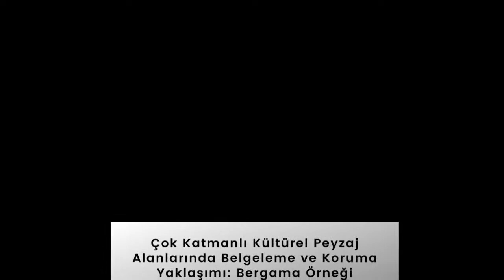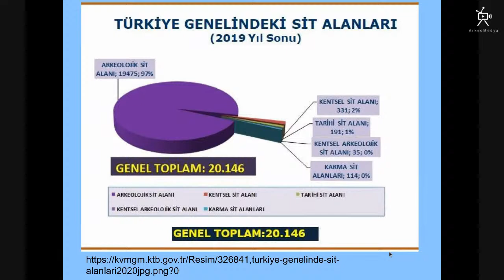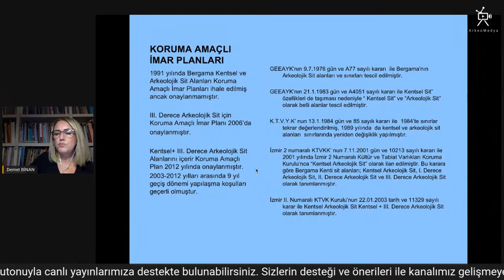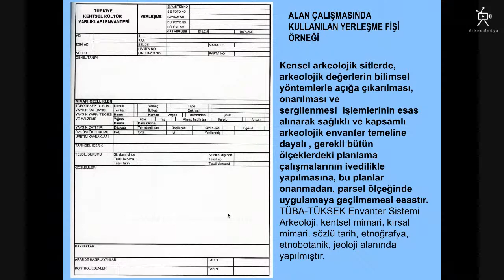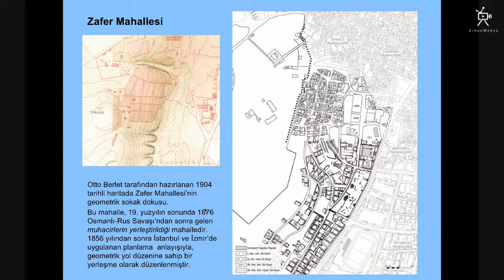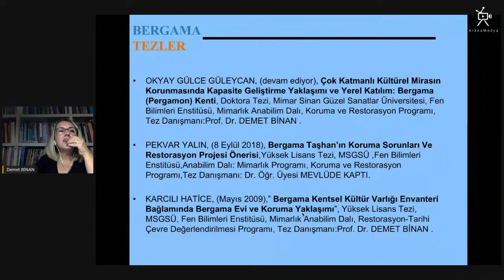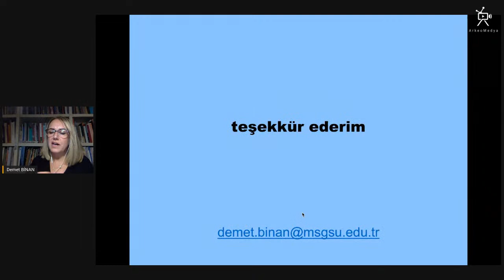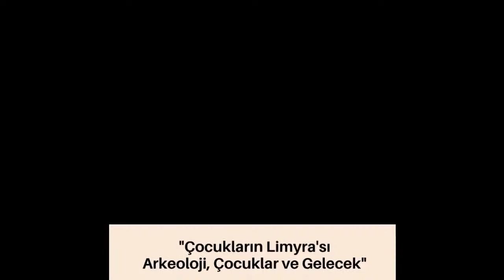''Çok Katmanlı Kültürel Peyzaj Alanlarında Belgeleme ve Koruma Yaklaşımı'' Prof.Dr. Demet BİNAN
Herkese merhaba, Arkeoloji Sohbetleri'nin 53. canlı yayınında Prof.Dr. Demet BİNAN ile ''Çok Katmanlı Kültürel Peyzaj Alanlarında Belgeleme ve Koruma Yaklaşımı: Bergama Örneği'' üzerine konuşacağız.

Canlı yayınlarımız için kendinize hatırlatma kurabilirsiniz.

Görüşmek üzere 😀

ArkeoMedya